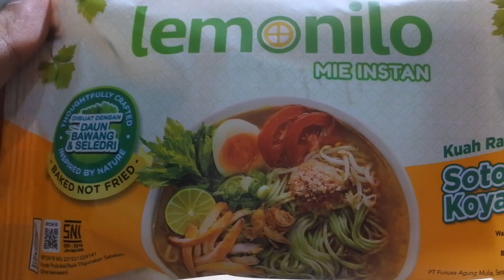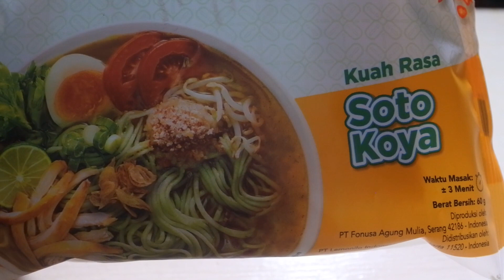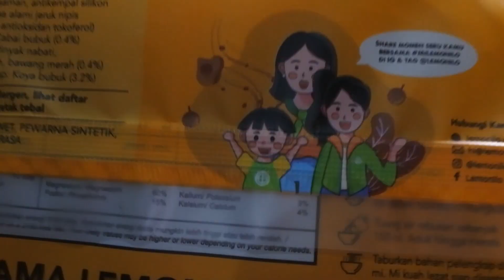BARU!! LEMONILO MIE INSTAN KUAH RASA SOTO KOYA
HALLO GUYSSS..